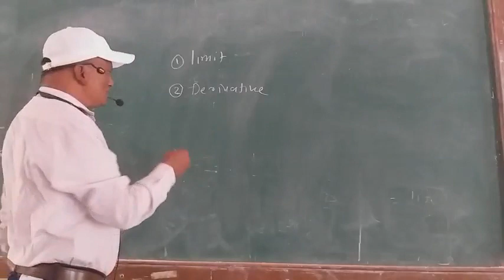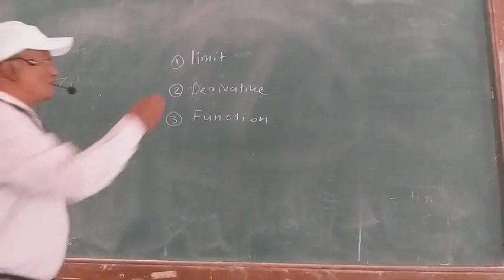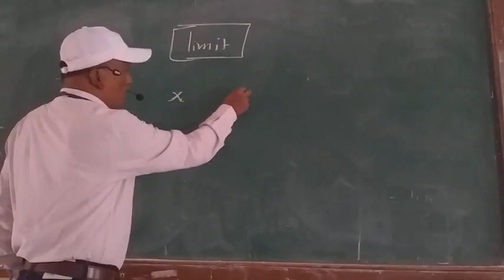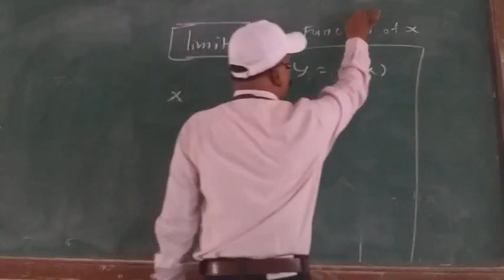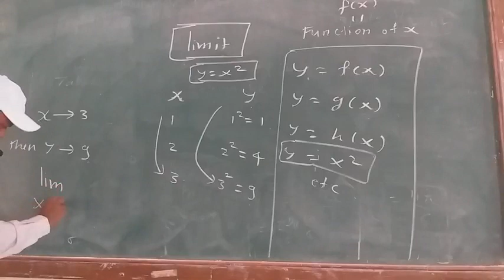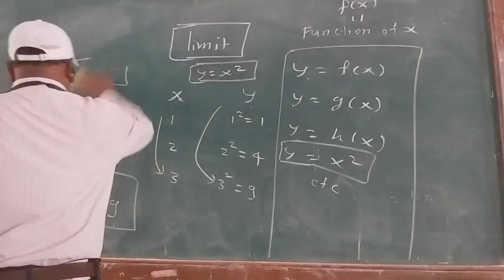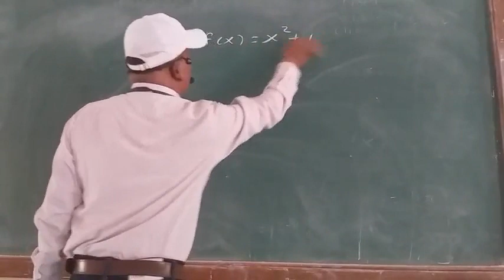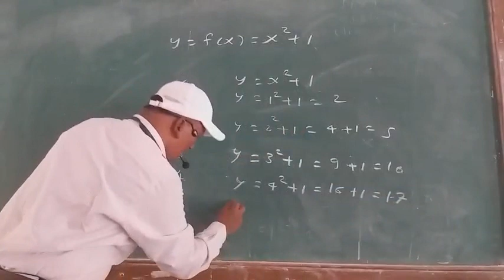limit 916 start